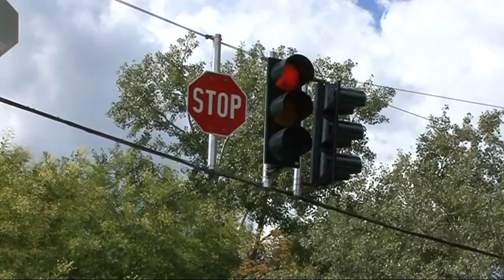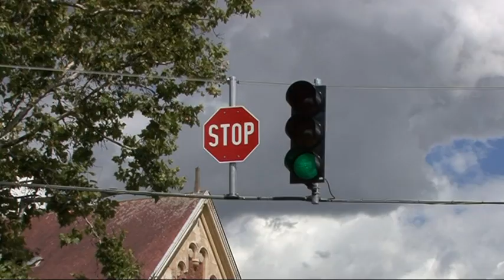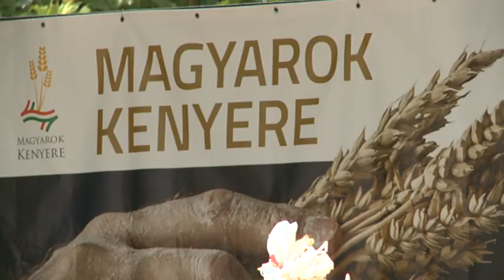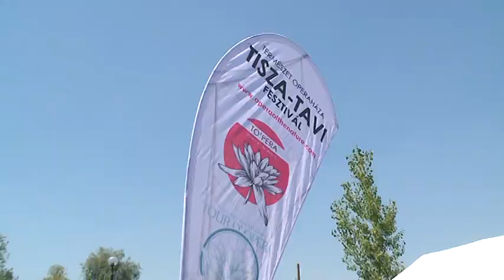NAGYKUNSÁGI KRÓNIKA 2017 JÚLIUS 27